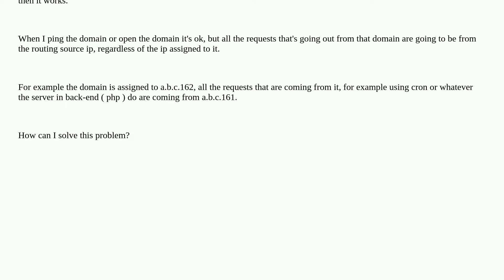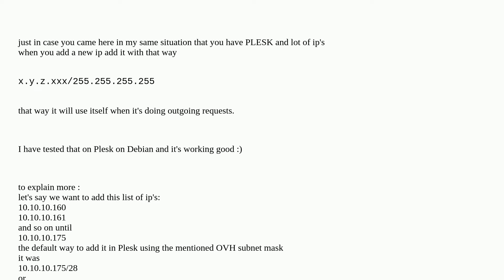requests from different web sites are egressing from the routing src ip not assigned ip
A special thanks goes out to the awesome community

  ovh routing plesk ip